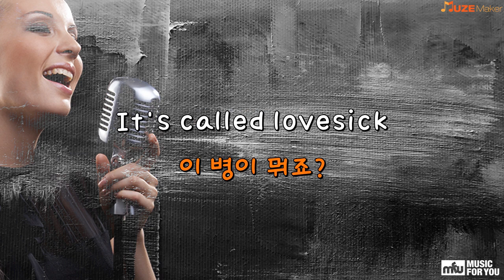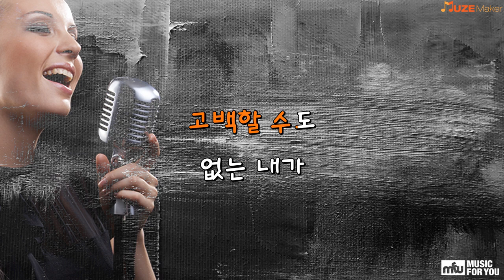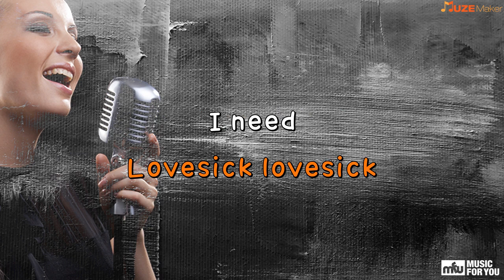LoveSick - San E (Instrumental & Lyrics)